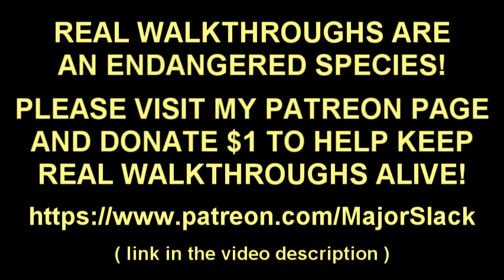CONTROL Walkthrough Gameplay PRO STRATEGY Part 17 - How to Get UNLIMITED AMMO (Eternal Fire Mod)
Control Walkthrough by a veteran video game strategist. Full game guide with smart gameplay and informative commentary.

This is not a blind playthrough. I've already beaten the game and I am currently using two new playthroughs, one on my PS4 and one on my PC to compile extensive notes to put together a detailed no-nonsense strategy guide for this video walkthrough.

Overview

After a mysterious government agency in New York is invaded by a supernatural threat, you become the new director and struggle to regain Control. This award winning third-person action adventure game will challenge you to master a combination of paranormal abilities and modifiable weapon loadouts to fight through a deep and shapeshifting superstructure.

Platforms

This non-linear third-person action-adventure was developed by Remedy Entertainment and first released on August 27, 2019 for Microsoft Window, Playstation 4, Xbox One. It was subsequently released for Amazon Luna on October 20, 2020. Later released for next-gen consoles (Playstation 5, Xbox Series X/S) on February 2, 2020. Stadia release came out on July 27, 2021.